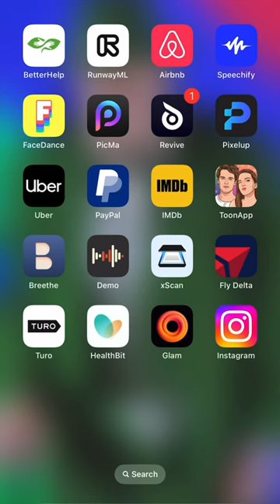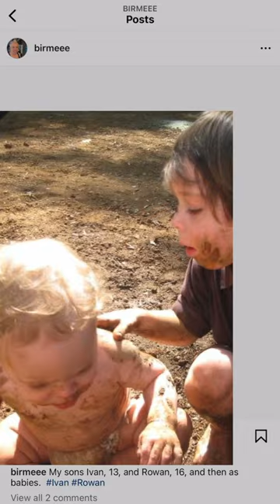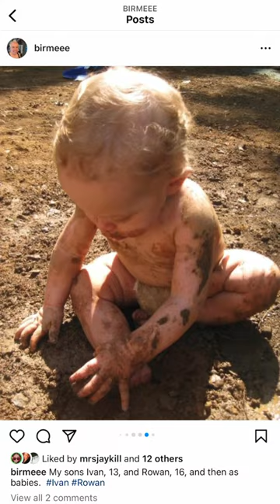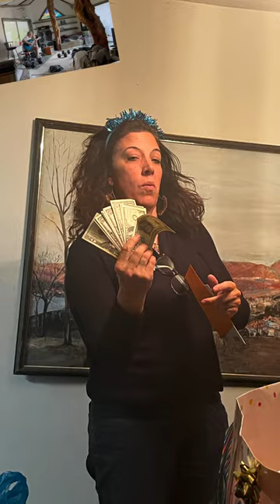John Birmingham blog update before Halloween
Check out this new video of me before Halloween 2023, my house in Fall and an introduction to what's on my channel.  Here are my other videos on God and Jesus, my feature films, music videos and more than 1000 other videos